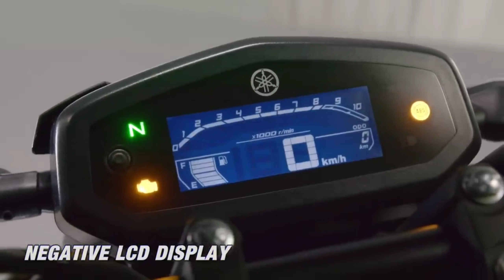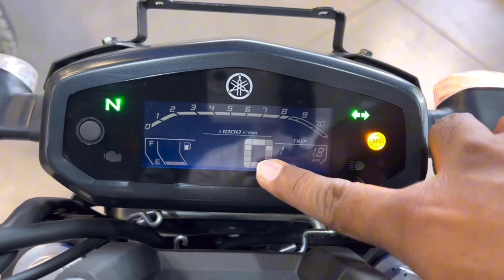2024|🆕 Yamaha FZ S V3 BS6 Fi Review|Features/Mileage🫡/Top Speed/Price In Nepal🇳🇵| Best selling Bike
2024|🆕 Yamaha FZ S V3 Features/Mileage🫡/Top Speed/Price In Nepal🇳🇵

if you have any problem please let  me know I will remove video.

Kiran Kc Kiran
Please 🥺